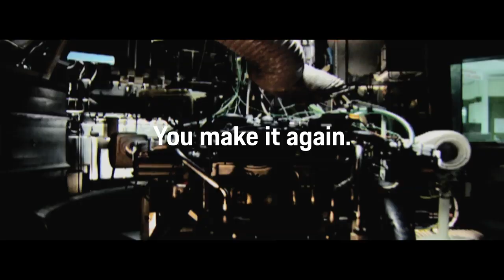The all new Porsche 911 Turbo S Relentless